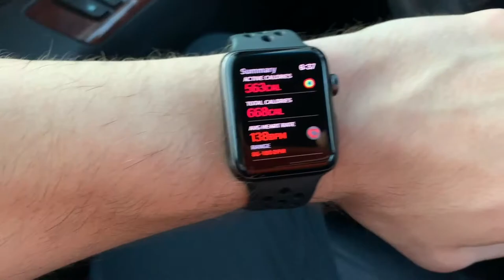Burrell College of Osteopathic Medicine: Supplemental Application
Ryan Garcia: A Day in the Life